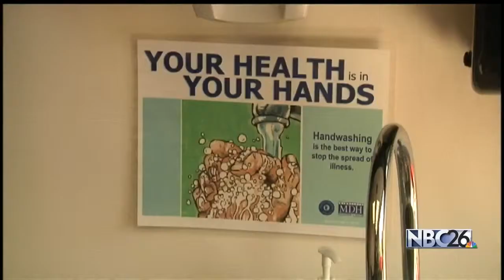Flu Shot Season Begins